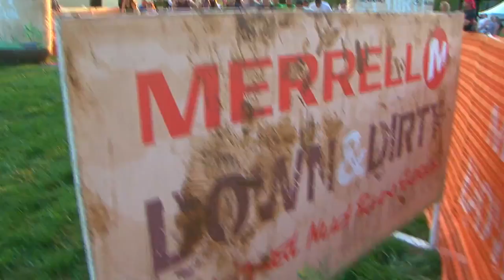Down & Dirty Teaser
Highlight video produced by video production company 10ten Studios.

The Merrell Down & Dirty Obstacle Course Race presented by Subaru.

Merrell Down & Dirty racers compete over 5K or 10K courses that include military-style obstacles, mud crawls and strength challenges. And little ones can join in too, in the Adventure Kids one-mile mud run or the shorter adventure dash.